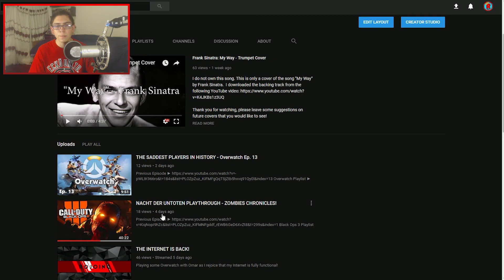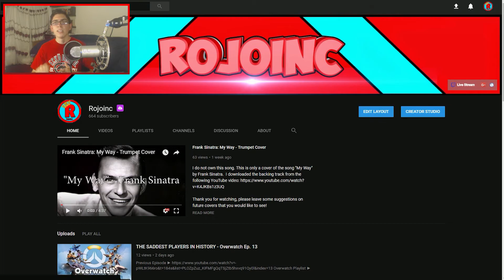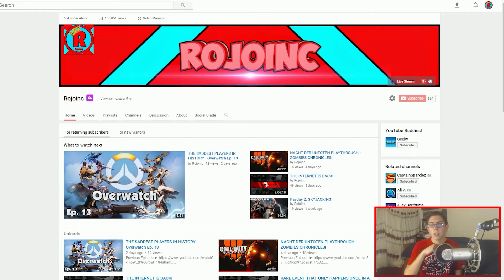AFTER 4 YEARS..... THE GOAL HAS BEEN REACHED!!!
Thank you all so much for all of the support that you have contributed to this channel! It really means a lot!

• Supplied by Stenner & Tjenberg and Brenton Mattheus